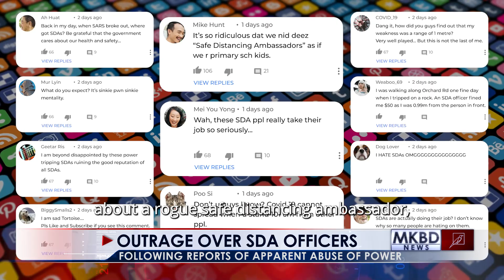Power Hungry Encik Re-Lives Golden Years As SDA Officer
Armed with only a measuring tape, a power hungry ex-encik has been running rampant on the streets in his new job as an SDA officer. Enforcing safe distancing measures down to the meter, Senior SDA Mr. Tsargent Mayjer is saying that he will next invest in a micrometer screw gauge to further increase his accuracy during his safe distancing patrols.

This video is made possible by our Birdbrain Pro Max Members:
Fazli Sapuan
IB Dog Prime
Bobson Dugnutt
Shiitakeroom
Nina Gan
Shazli Shahril